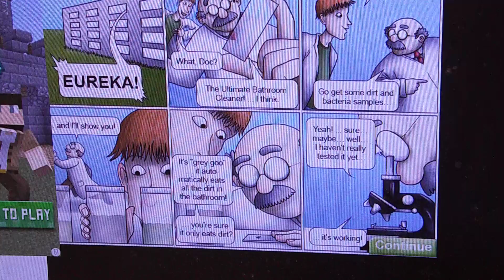Tasty Planet #1 Enter Billy Bob!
From a simple experiment to possible a destroyer of the planet. Or just a simple being with the need to feed? Thank you so much everyone.